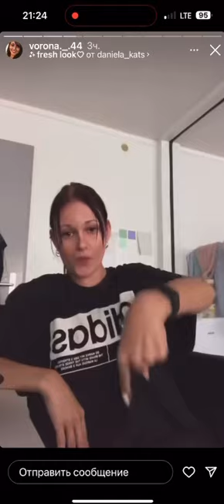новости глухих намаз девушки о